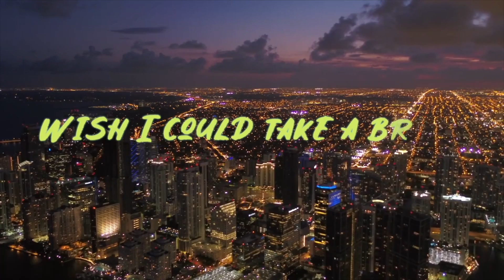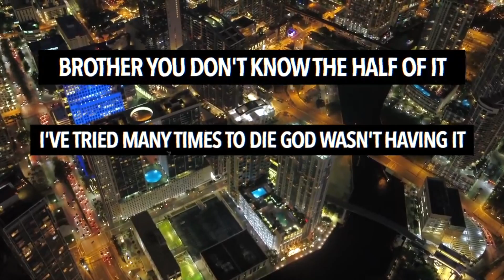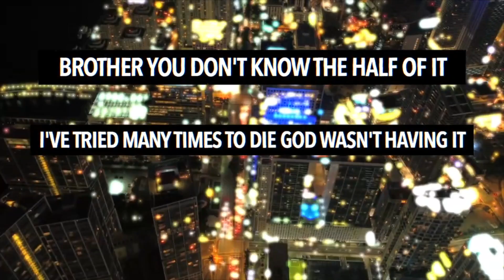All Hail (Official Lyric Video) by Bear Hope (©️ 2020 H.O.P.E Music Ministries)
Song Title: All Hail
Artist: Bear Hope
Album: Book of H.O.P.E : Dear God Letter's, Chp. 1
Copyrighted: 2020 H.O.P.E Music Ministries